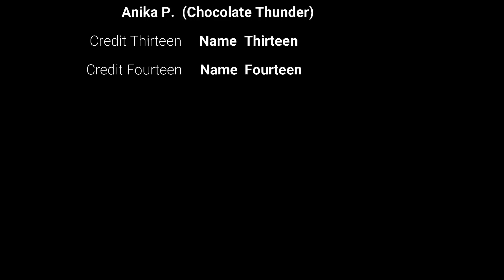MY BOYFRIEND REACTS TO THINGS GIRLS DO BUT WON'T ADMIT!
so how does it happen guys...

                    Cerose: @im_saerom100
                    Couple: @jin_juice98
Purchase Yung Gohans beats for lease/exclusive rights!